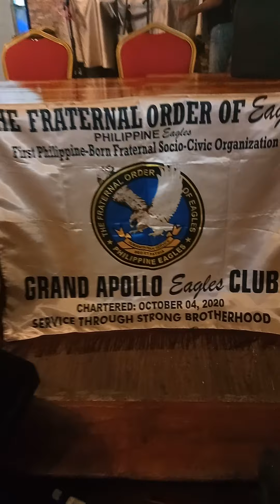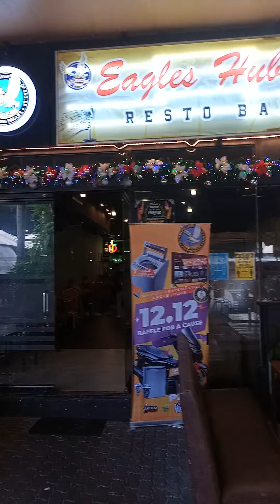FIRST GMM GRAND APOLLO EAGLES CLUB